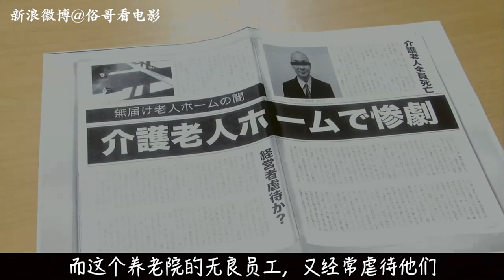俗哥说电影，日本恐怖片《高速婆婆》